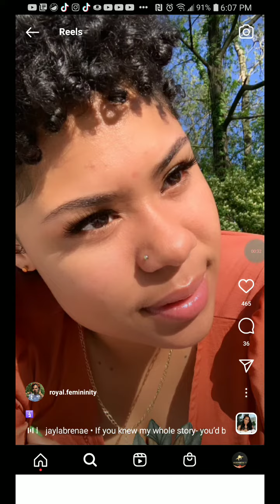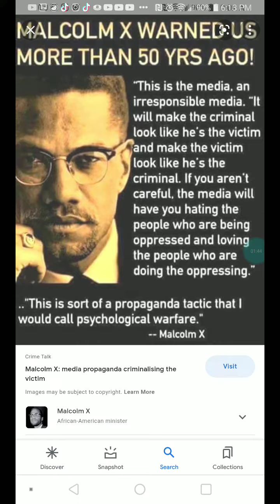Everyone may not like you; but it's ok👑💯💋💋🔥😱